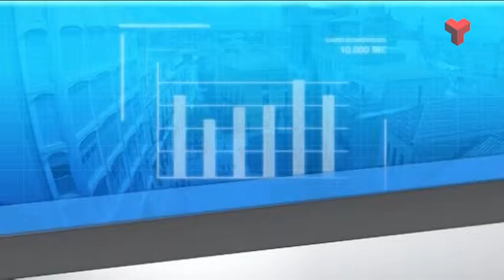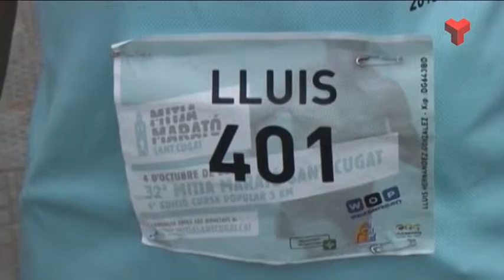Al diaVallès Occidental divendres 14-10-2016 de Canal Terrassa